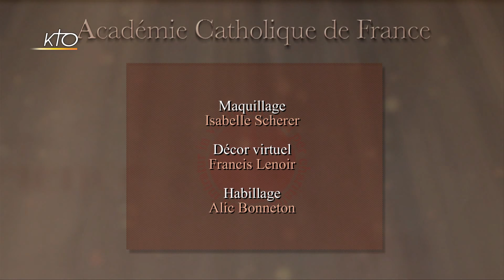Mgr de Moulins-Beaufort :A quoi sert la théologie ?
La foi chrétienne, la foi dans le Christ Jésus, exige la connaissance des Écritures. Ce que nous appelons le « Nouveau Testament » est le résultat du travail des apôtres pour proclamer à tous les hommes, aux Juifs d´abord et aussi aux païens, Jésus comme celui par qui et en qui se réalisent les promesses déposées par Dieu dès la création dans la chair même de l´humanité et confiées au peuple d´Israël...